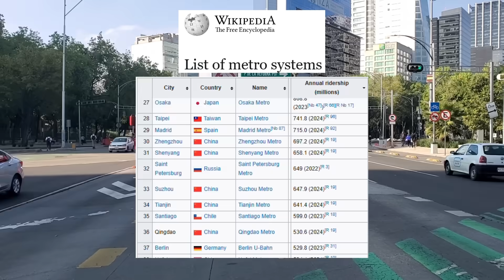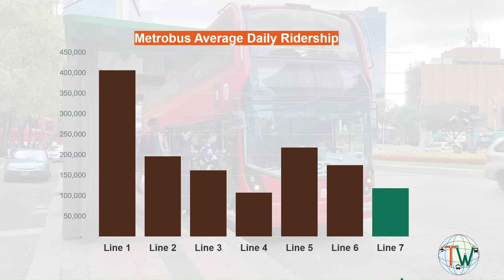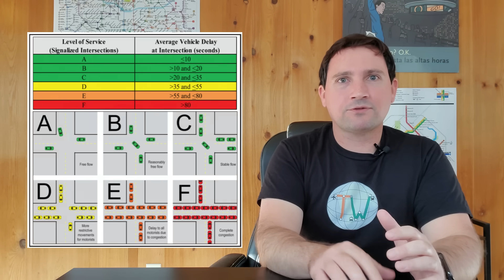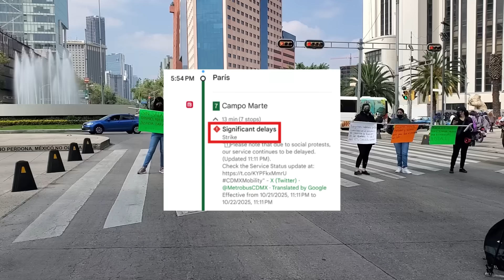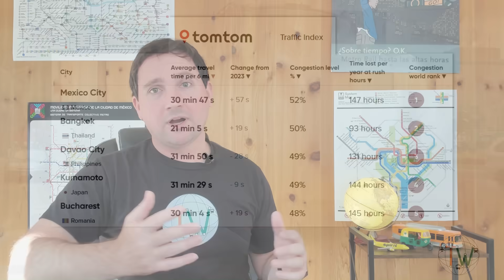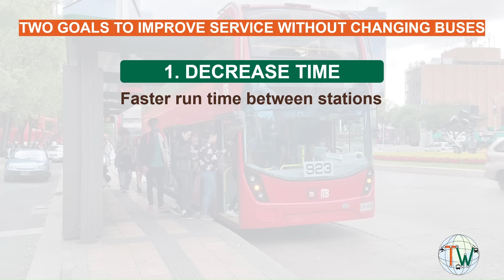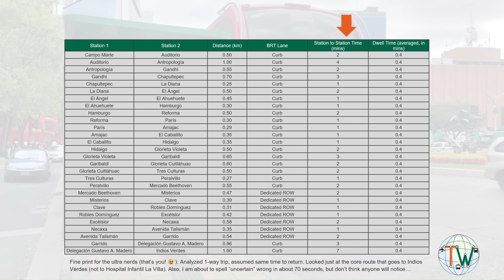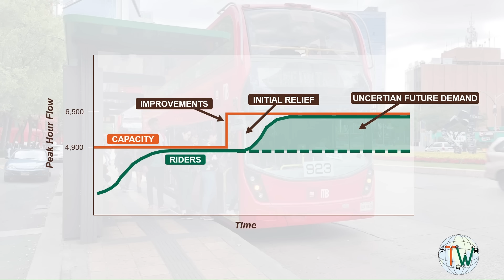Dealing with Overcrowding - Case Study of Metrobus Line 7 in Mexico City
What do you do when a transit route has reached its physically capacity limit and still can't keep up with demand? Let's explore the issue of overcrowding on transit, using Metrobus 7 in Mexico City as a case study. How do you increase capacity and deal with overcrowding without hitting political nerves or breaking the budget?

Special thanks to Adam Davidson for his inspiration for part of today's topic.

The TransitWorld YouTube channel is dedicated to all things transportation, with a particular focus on public transit in the developing world.

Some clips in this video are from the public domain, available